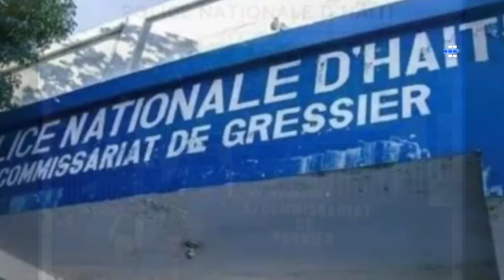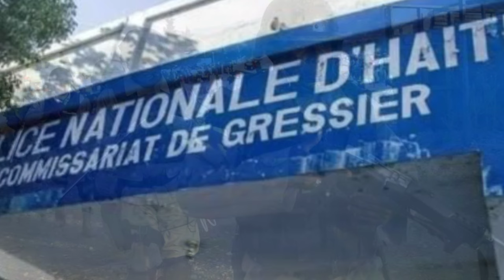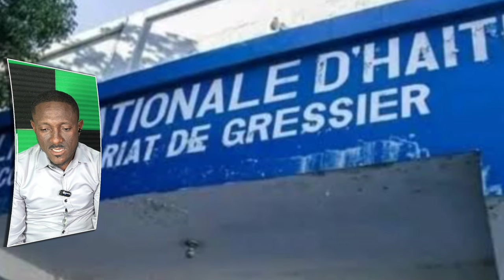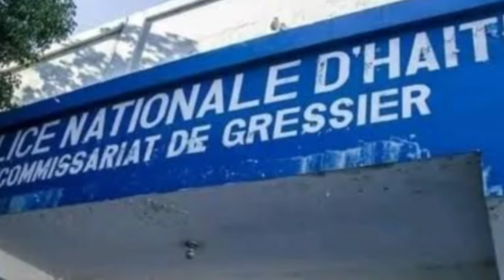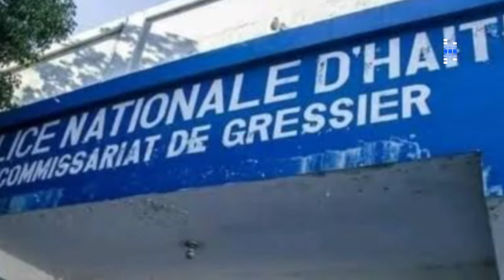Yon UTAG Pran Lapawol Poul Bay Detay Sak Fe Bandi Yo Pran Gressier